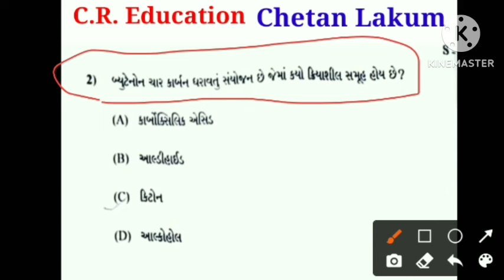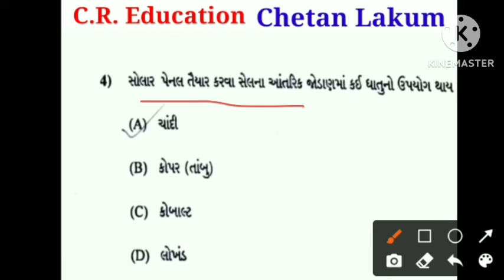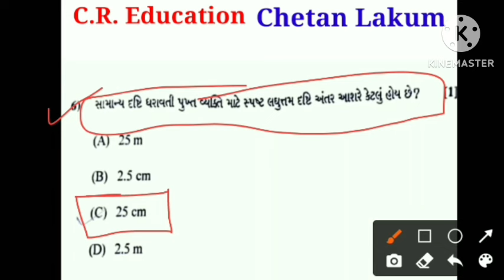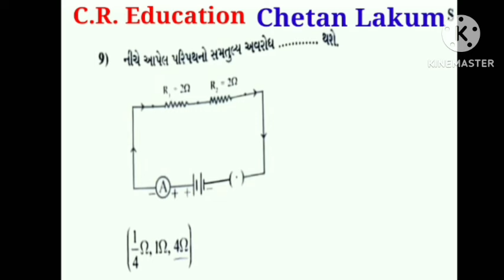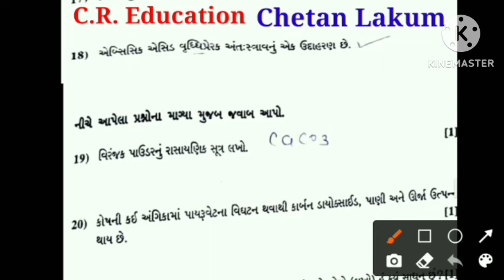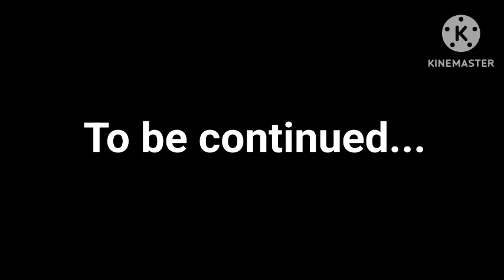march 2024 dhoran 10 science paper solution || std 10 vigyan board exam 18 march 2024 paper✅